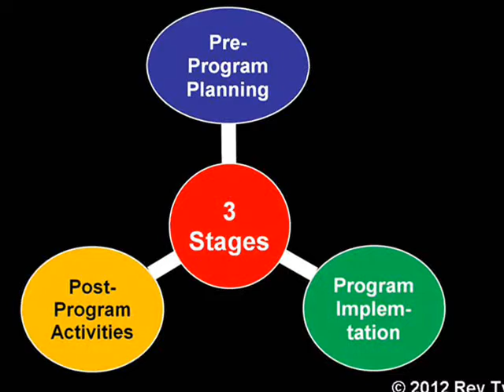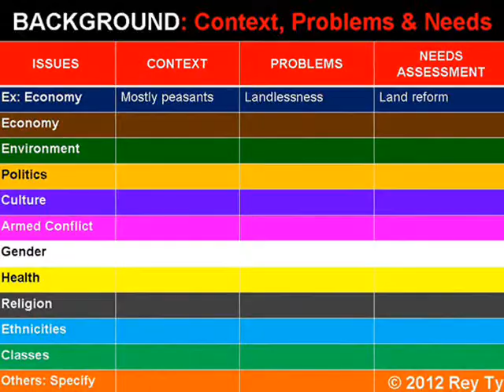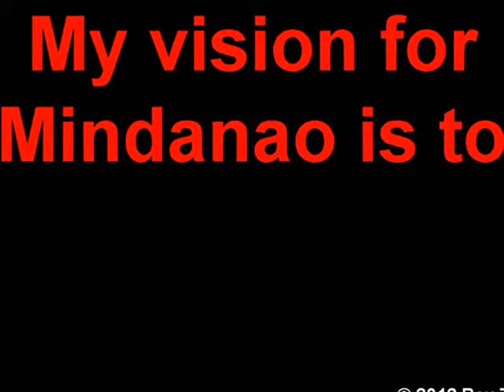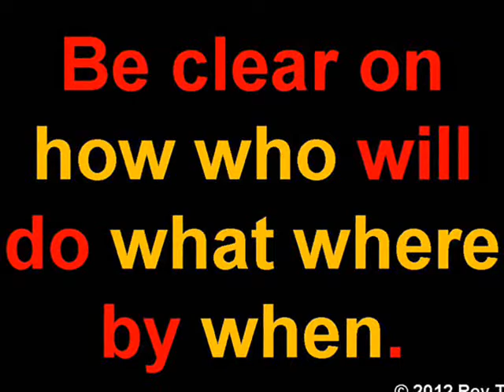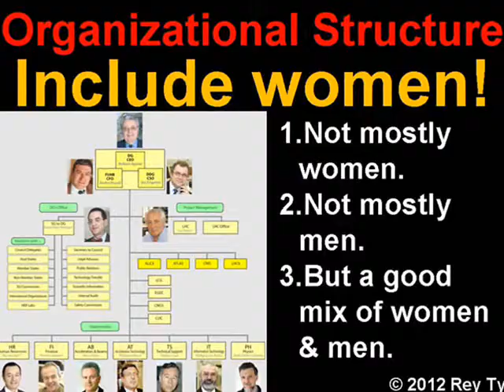Project Planning: Strategic Plan, Project Plan & Action Plan (c) 2012 "Rey Ty"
Project Planning: Strategic Plan, Project Plan & Action Plan (c) 2012-04 "Rey Ty" "Northern Illinois University" "International Training Office"